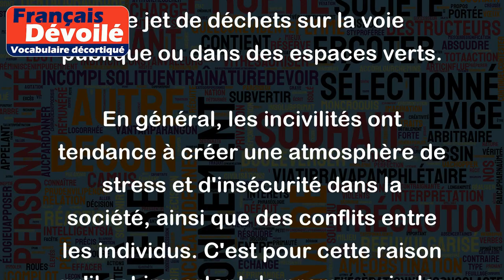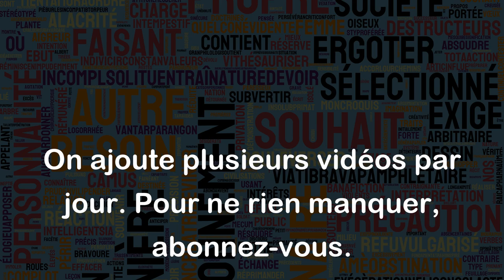Incivilité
Le mot "incivilité" désigne une attitude ou un comportement qui manque de respect envers les autres, souvent dans un contexte social ou public. Cela peut prendre de nombreuses formes, allant du langage grossier ou injurieux à l'agression verbale ou physique.
Voici quelques exemples d'incivilités :
- L'utilisation de téléphone portable en public en parlant fort ou en écoutant de la musique sans écouteurs.
- Le manque de politesse et de respect envers les personnes qui rendent des services, comme les serveurs dans un restaurant ou les employés de magasin.
- L'insulte ou l'agression verbale envers des gens qui ne partagent pas les mêmes opinions politiques ou religieuses.
- La désobéissance des règles de la circulation routière, telles que le non-respect des feux rouges ou les excès de vitesse.
- Le jet de déchets sur la voie publique ou dans des espaces verts.
En général, les incivilités ont tendance à créer une atmosphère de stress et d'insécurité dans la société, ainsi que des conflits entre les individus. C'est pour cette raison qu'il est important de promouvoir des comportements civiques et respectueux pour un vivre-ensemble harmonieux.